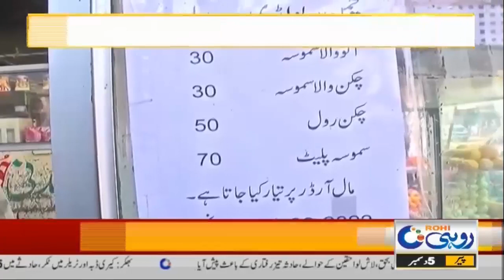3pm News Bulletin | 5 Dec 2022 | Rohi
3pm News  Bulletin | 5 Dec 2022 | Rohi